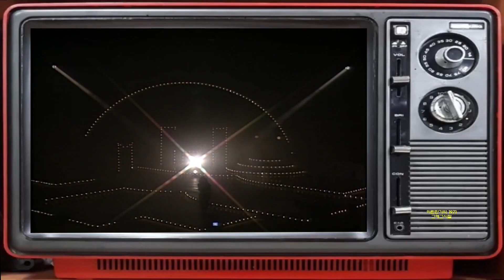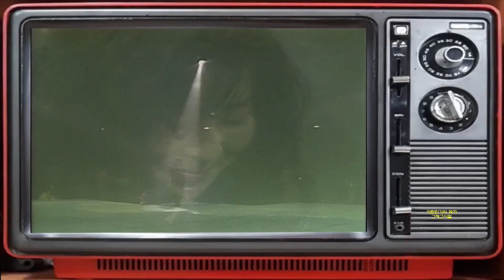손현희 - 이름없는 새, 내곁에 1988